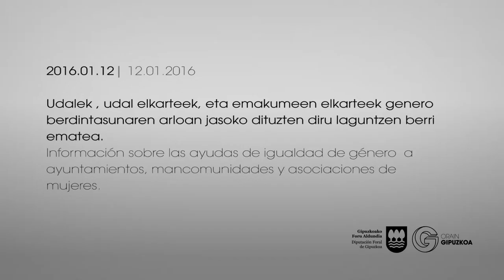Laburpena - Genero berdintasun arloan diru laguntzak / Resumen -Ayudas de igualdad de género